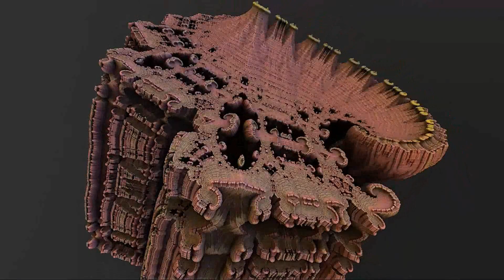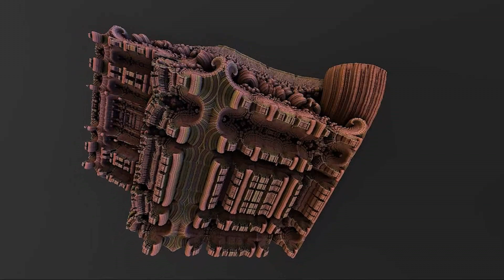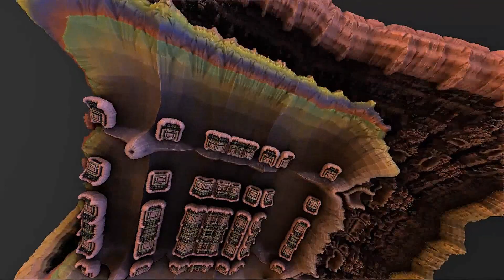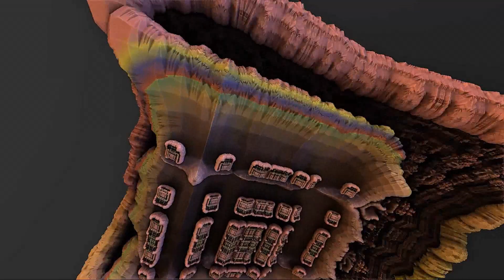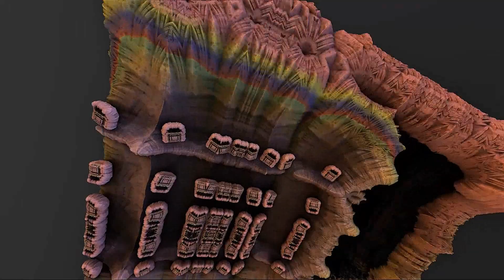Tepivn-Relajate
A pure minimal track from Tepivn